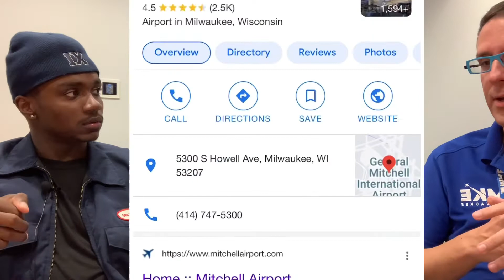Harold Mester Director of Public Affairs & Marketing for Mitchell international airport. (KMKE)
In Ep.8 I got the chance to speak with Harold Mester. Harold is the Director of Public Affairs and Marketing for Mitchell International airport in Milwaukee Wi. Harold drops a lot of great advice for young students on the fence about aviation.

We speak about what his job details, how college prepared him for his role and much more
Stay for the whole video your questions might just get answered.

Follow Mitchell international on Instagram

Keep up with LeftSeatClub on Instagram 🛫